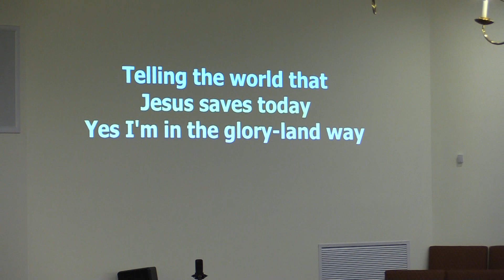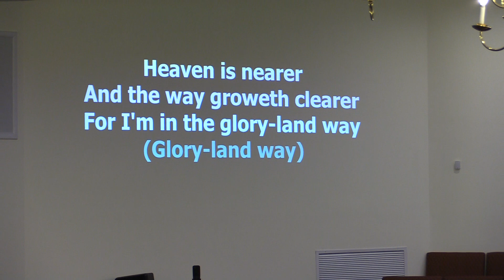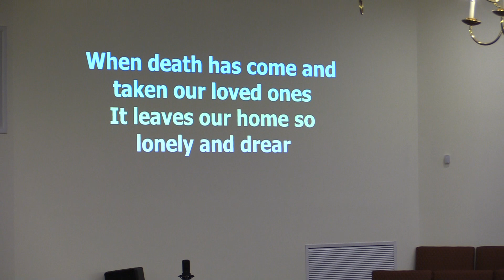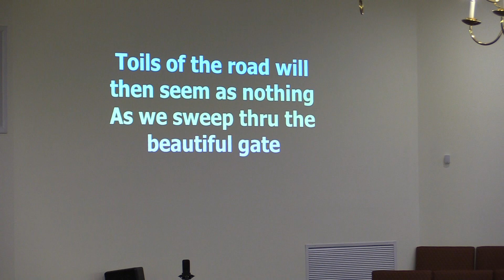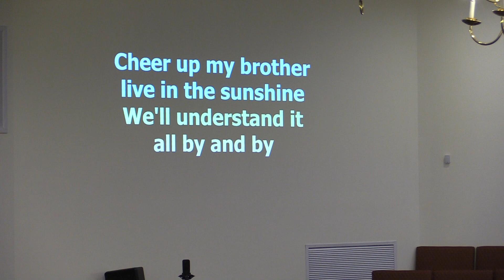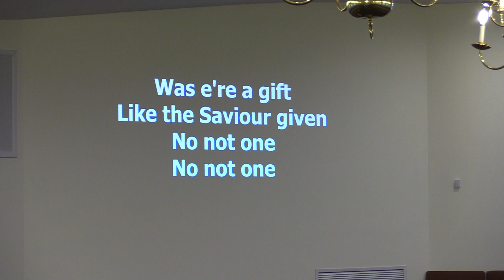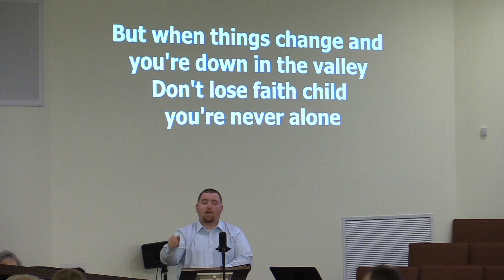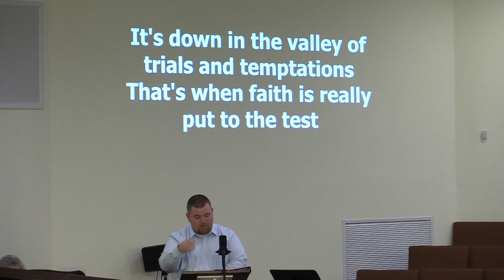Opening PM Service LFWB Church 5/28/23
Limestone Free Will Baptist Praying, Singing & Announcements